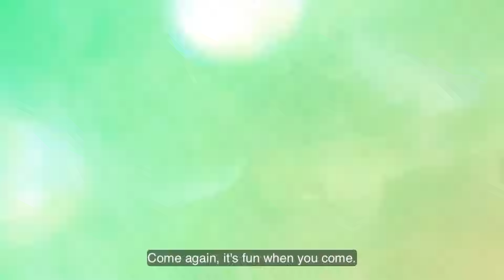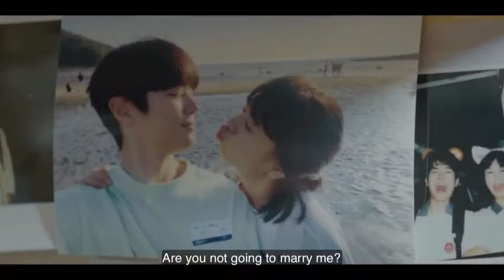“More Than Friends” | JTBC Drama | ENG SUB | Ong Seong Wu | Shin Ye Eun | 2020